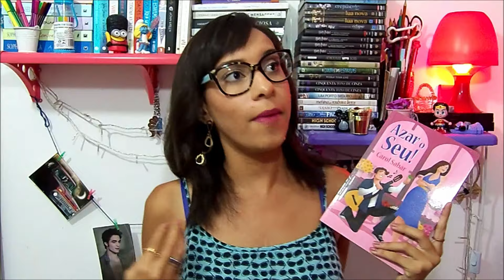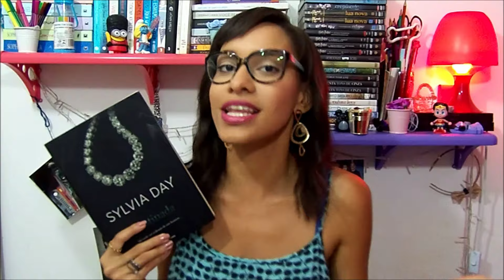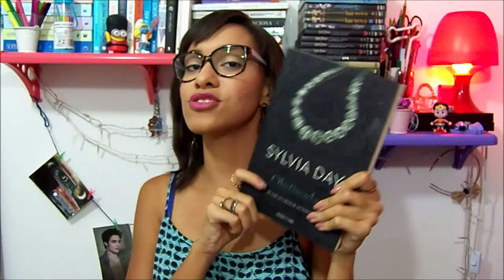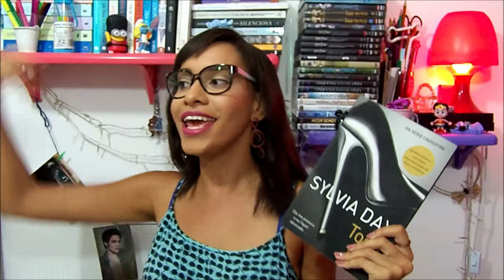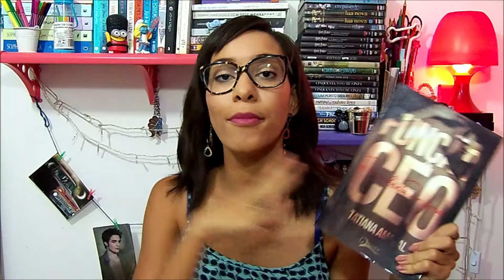PEGO TODOS • 10 Crushes Literários - Parte 01 | Segredos Entre Amigas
Relou, pessoas lindas!!! No vídeo de hoje vou mostrar 10 crushs literários maravilhosos. Mas cuidado, essa é só a parte 01 \o/